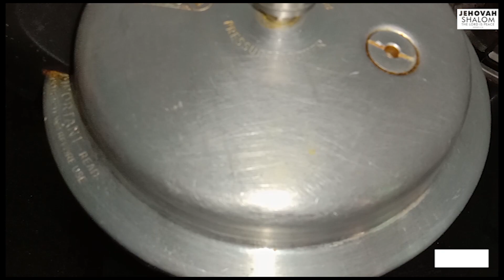Cooker Chutney @Jehovah Shalom cooking | Instant Chutney in Tamil| Instant Chutney for dosa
Hi ! Friends, welcome ! to Jehovah shalom you tube channel,
Hi Friends  In THIS VIDEO WE WILL SEE ABOUT  " Cooker Chutney @Jehovah Shalom cooking | Instant Chutney in Tamil| Instant Chutney  for dosa| ”
Thank you so much for visiting my channel. God bless you.